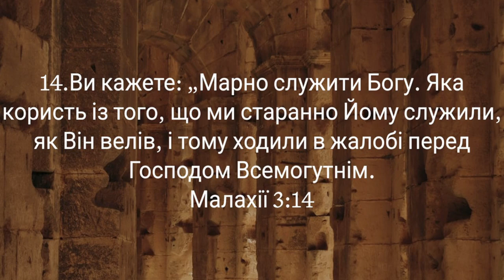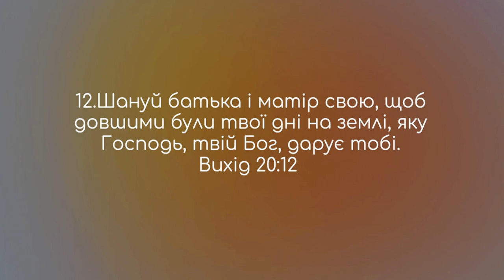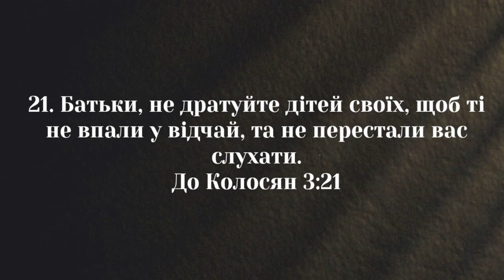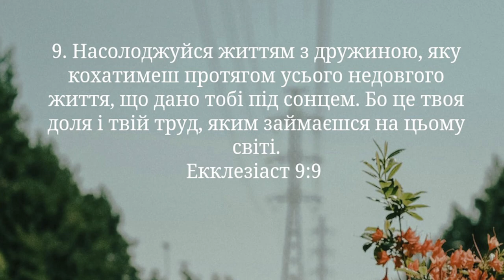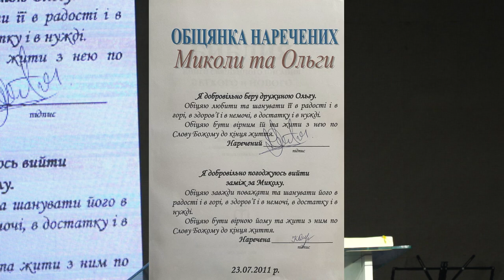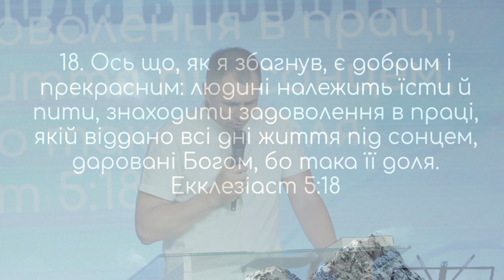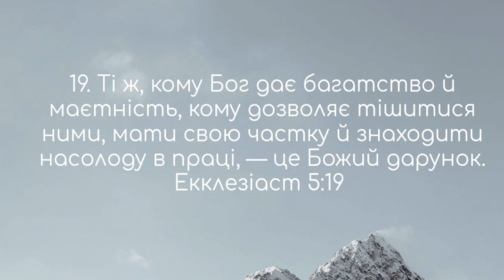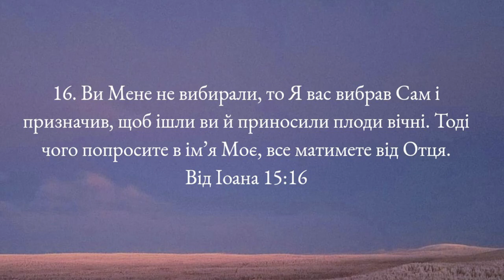«Нагорода Вірності» / Микола Качай / церква «Спасіння» м. Васильків/ 26 травня/ 11:00